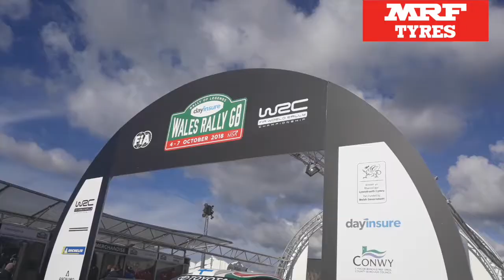From Team MRF Tyres, thanks Wales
The Dayinsure Wales Rally GB was our third WRC event in the RC2 class. We took 12th in class and 22nd overall with the best stage result being 4th in RC2 on SS6.
This event doesn't happen without officials, volunteers, spectators and the team. Thanks to you all. Next up, Rally Australia